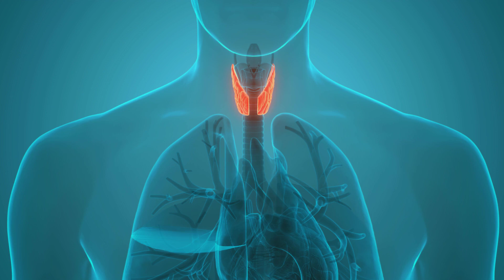Your thyroid gland - ScottsPharmacy1.com/healthythyroid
January is thyroid awareness month.  Learn more about natural ways to promote a healthy thyroid at ScottsPharmacy1.com/healthythyroid